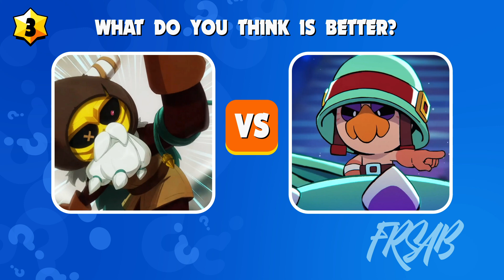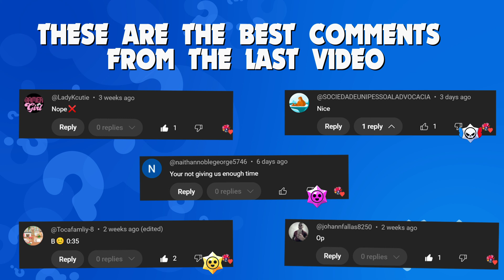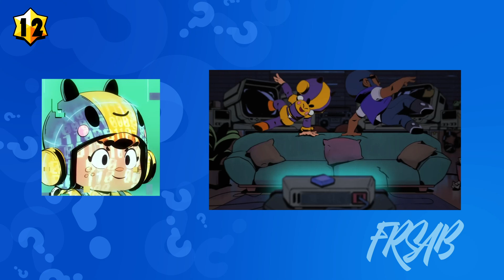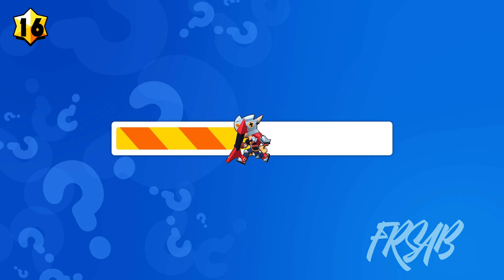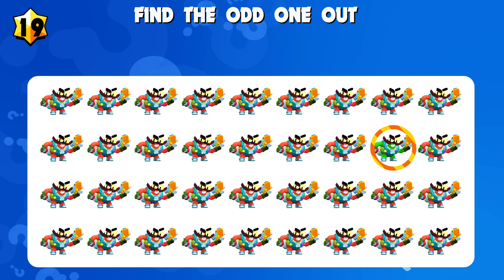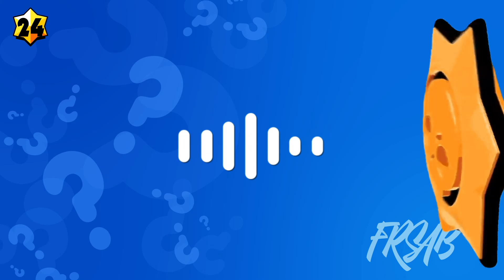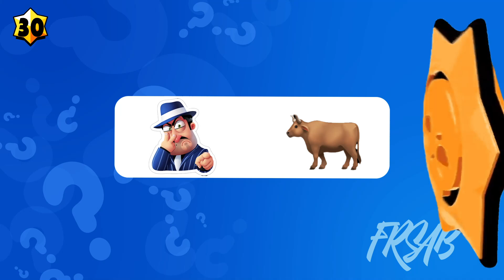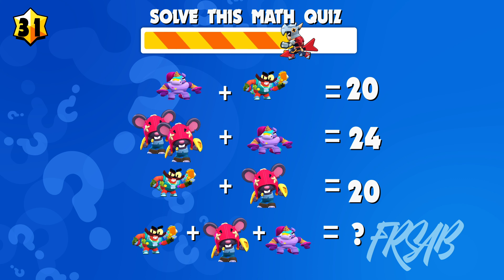Guess the Brawler's voice - Guess the monster's voice Brawl Stars Quiz - Kenji, Moe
Put your brawl stars guess test knowledge to the test with this fun quiz – can you guess the brawler just by their voice? Test your knowledge of Brawl Stars with this funny quiz! Play now and see if you can guess them all! Listen to the brawler's voice and see if you can guess who it is (brawl stars iq test). Play now to see how well you know your favorite brawl stars challenge characters! Play now brawl stars emoj and challenge guess the brawler your friends to see who knows the game best brawl stars iq test and brawl stars easy quiz!